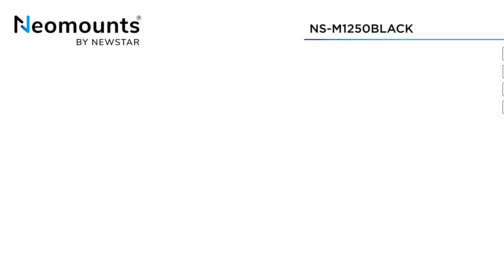Neomounts by Newstar TV-Ständer mit Rollen NS-M1250BLACK